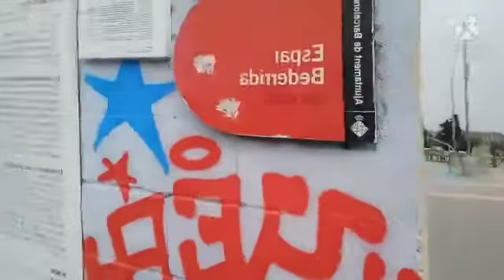BARCELONA/OPEN PUBLIC SPORTS STADIUM